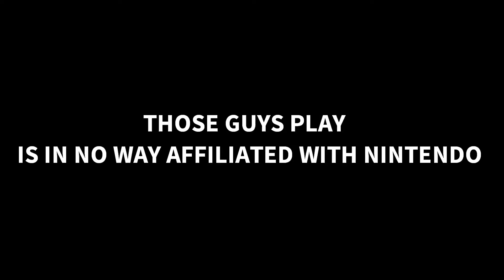Animal Crossing Let's Play - Matt's Candy Hunting Adventure Minisode 1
Watch a new series starring Matt Marrero where he spins off to play Animal Crossing by himself to collect enough candy for Halloween!